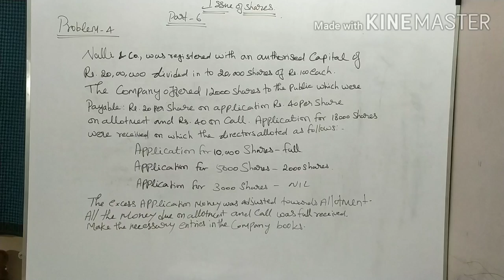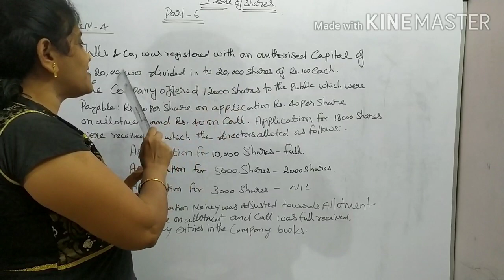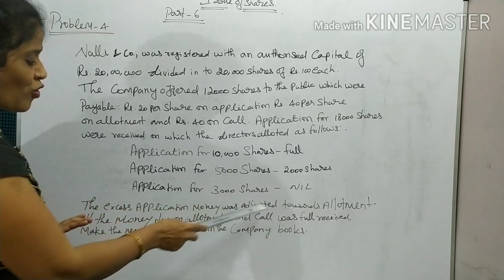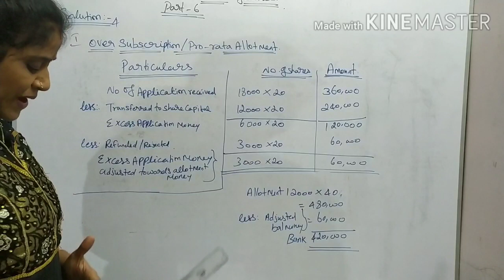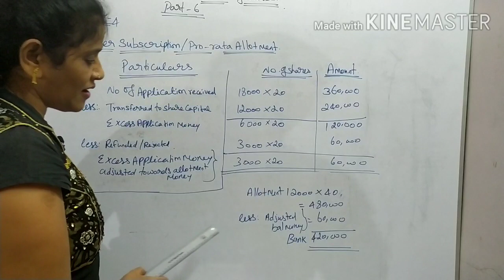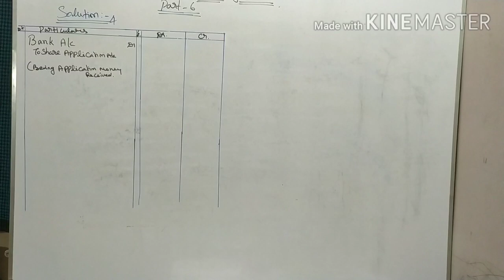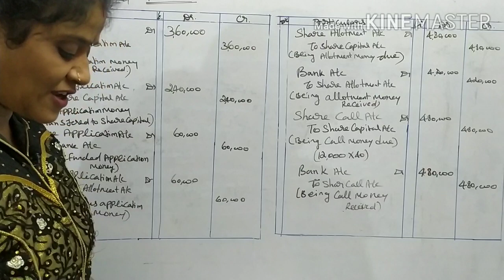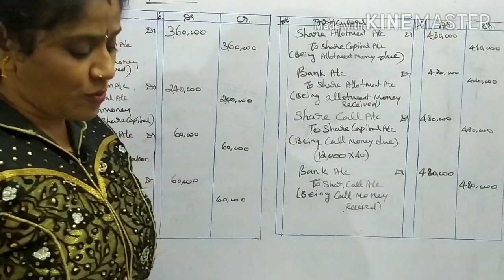CORPORATE A/C or COMPANY A/C, (issue of shares, variable allotment, over subscription) - part - 6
issue of shares, at par over subscription
variable allotment